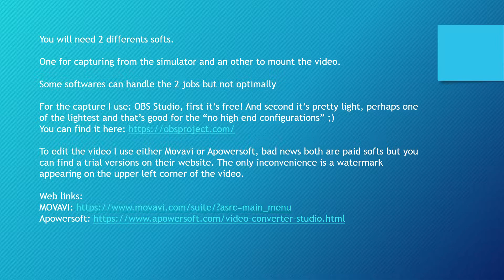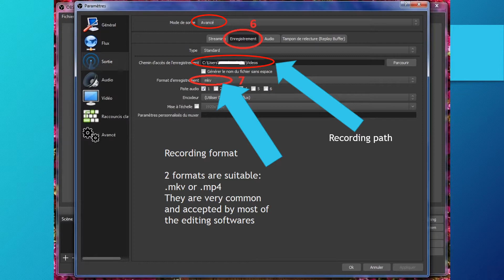Make Videos for FSX P3D split screen